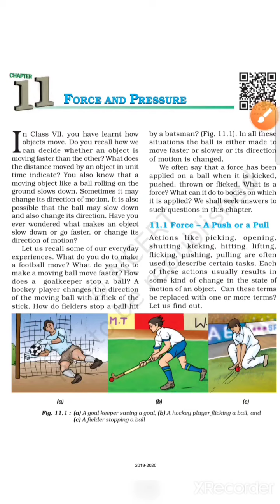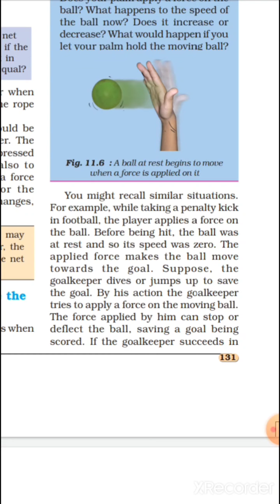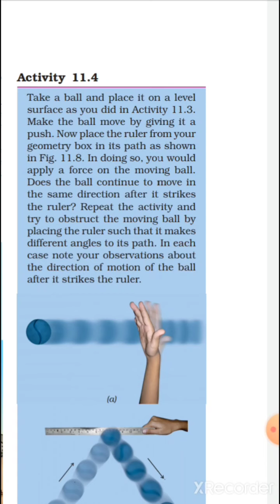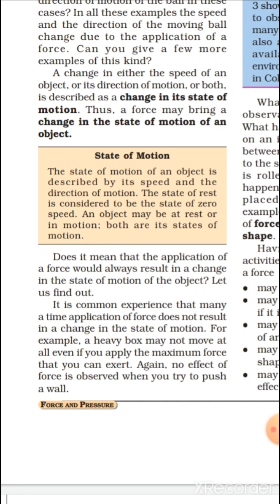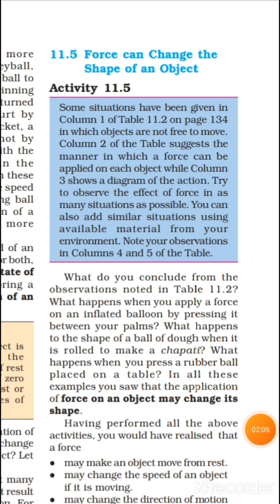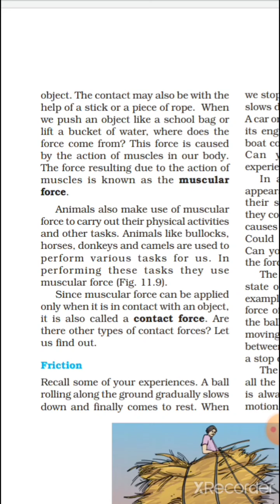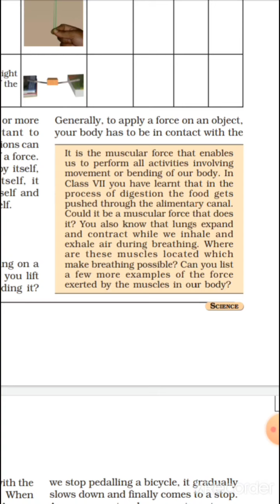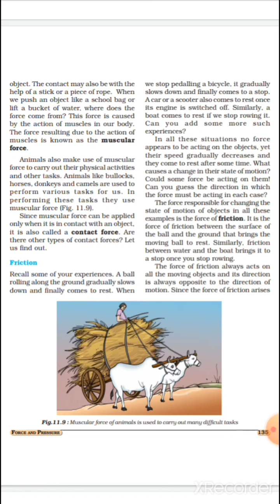Force And Pressure | Part -2 | Class-8th | Science | Chapter -11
Video by Miss. Sandhya Vishwakarma